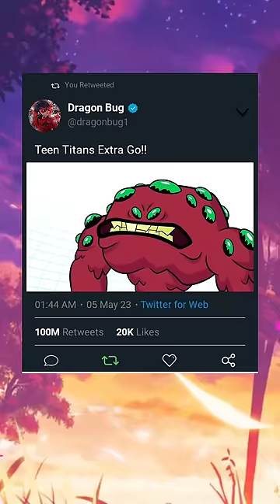teentitansgo dc cartoon shorts